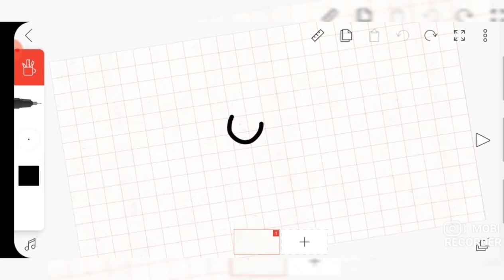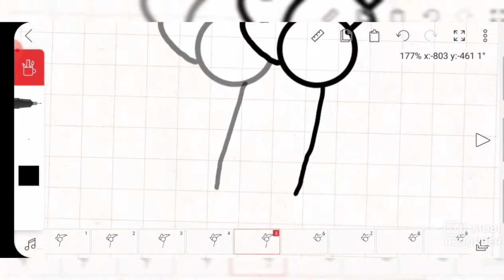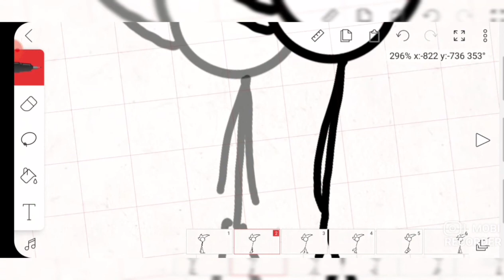How to use the head Fancy Pants adventure FlipaClipa simple way